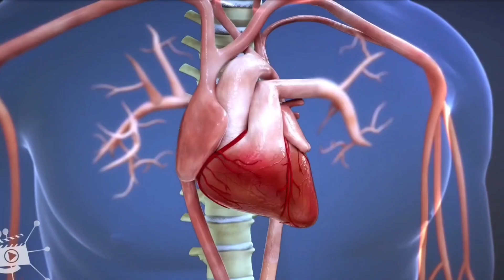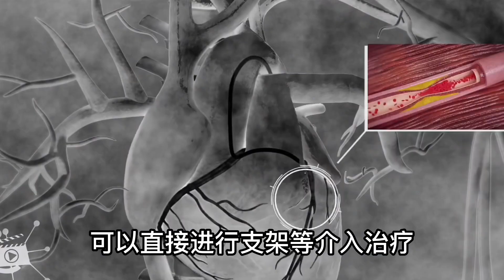反复胸闷2年，近来加重，我为什么坚持给他做造影而不做CTA？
今天来一位患者，年龄并不大，只有50岁，自述有胸闷2年了，最近一月明显加重，患者自己也考虑是否得了冠心病，要求做心脏CTA，我仔细分析了患者的病情，坚持要求他直接做冠脉造影，告诉您我的理由：